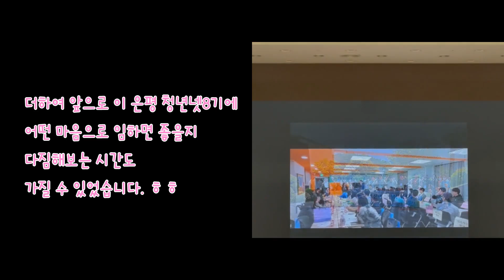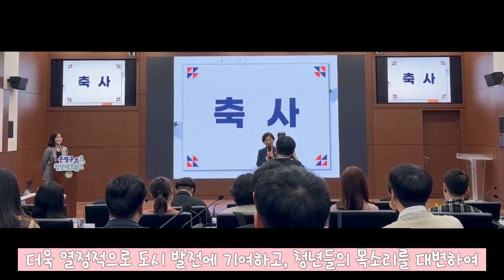[은평인 1인 크리에이터] 은평청년네트워크 8기를 소개합니다!